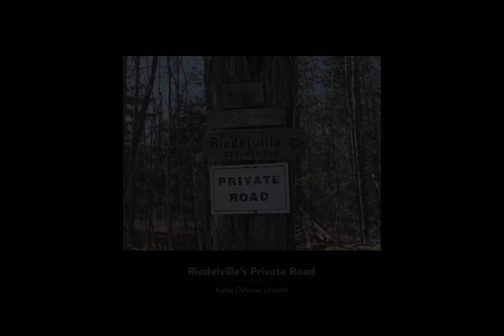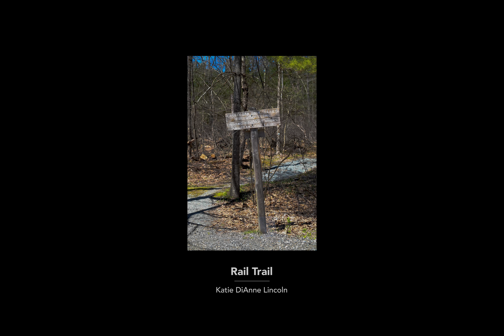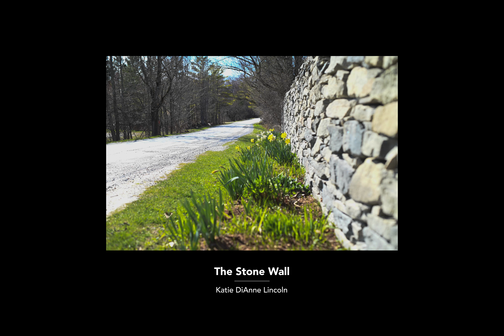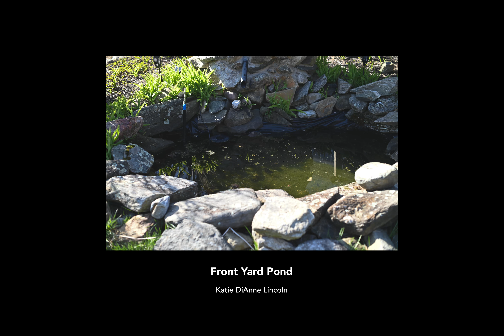A GLIMPSE INTO RUSTIC VERMONT | Liberty University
A GLIMPSE INTO RUSTIC VERMONT
Katie DiAnne Lincoln
School of Communications and the Arts, Liberty University
ARTS 361: Digital Photography
Professor Timothy Isaacson

This photographic collection of Vermont offers potential visitors an opportunity to see the states authentic and traditional beauty through the eyes of a local. The soundtrack that was embedded into this video, entitled My Town, is the work of Montgomery Gentry. Katie DiAnne Lincoln does not own nor claimed to own this song. Otherwise, please enjoy this photo presentation.